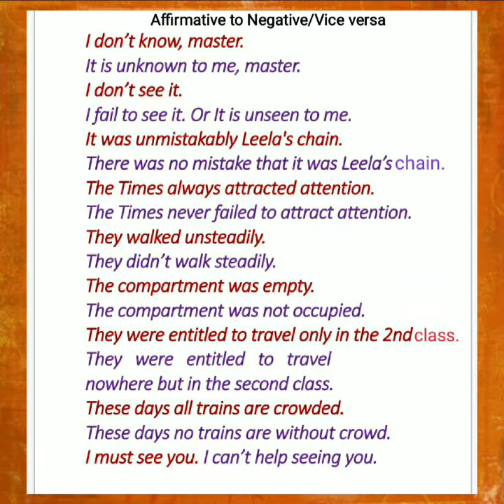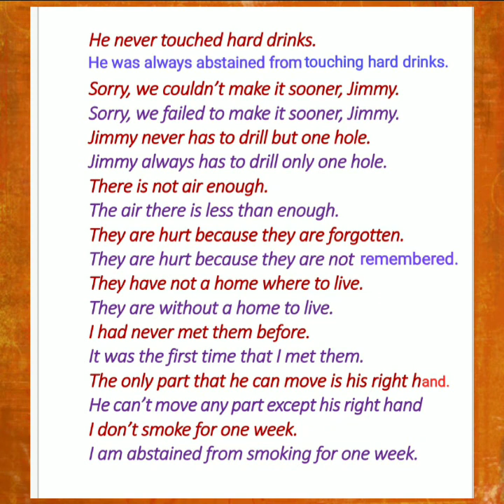Textual grammar for Class-XI/WBCHSE||Affirmative to Negative/Vice versa